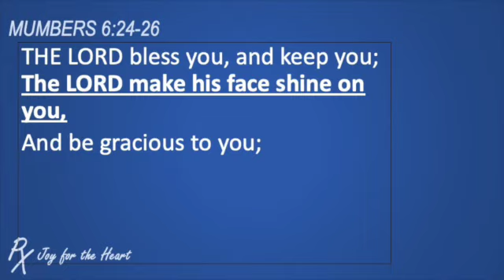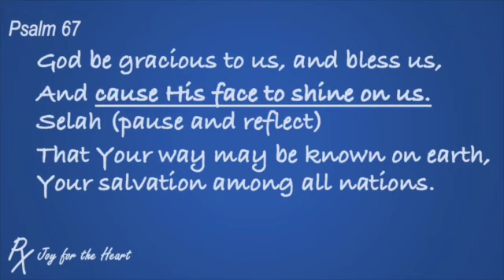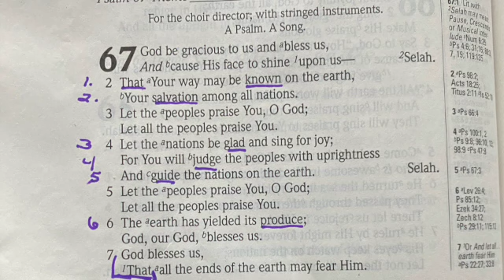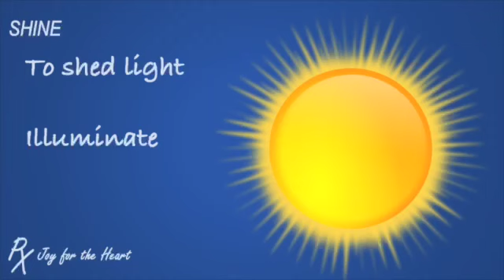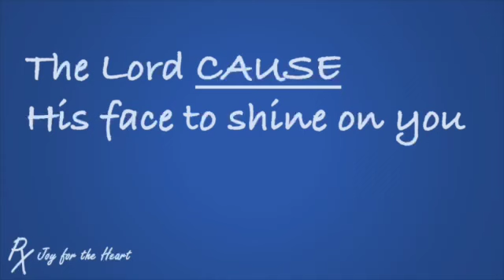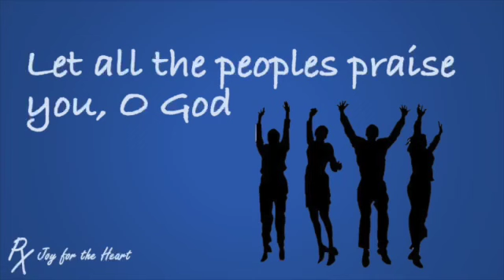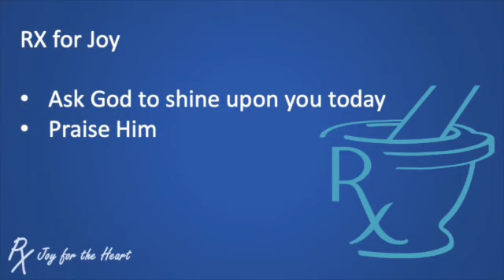What does it mean to have God's face shine on us?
This is a familiar blessing in churches but what does it mean?  This video will take a short look at the original verse plus psalm 67. Stop and ponder the deeper meaning of having God's face shine on you.